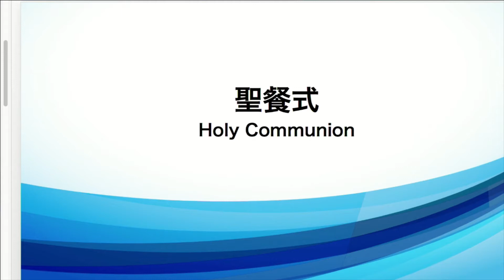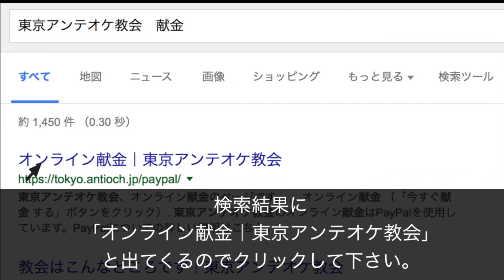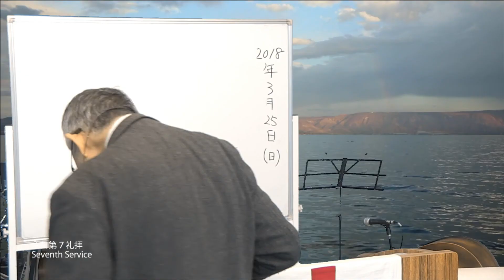2018/3/25 日曜第7礼拝 前半賛美